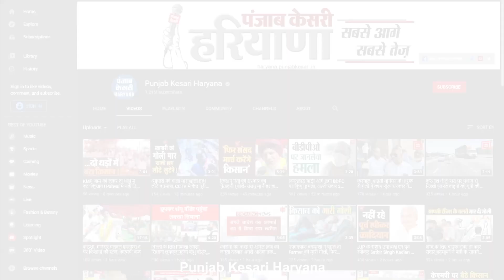पांच राज्यों में विधानसभा चुनाव, रणजीत का दावा, कांग्रेस को बाहर निकाल जनता बीजेपी को देगी शासन